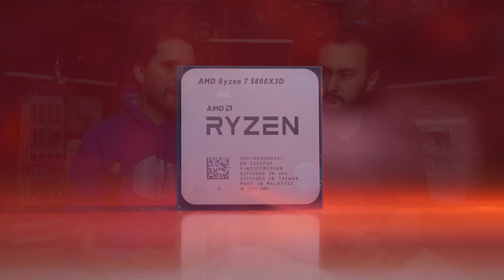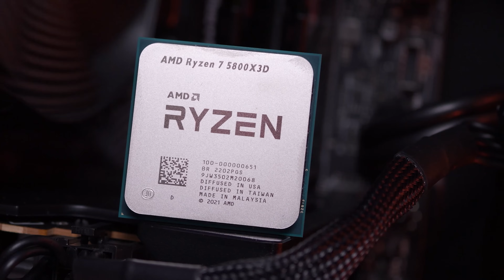Will Zen5 offer better value for money?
Steve and Tim discuss the possibility of Zen 5 offering better price to performance when it's released...

Is Zen 5 set to be better value than Zen 4?